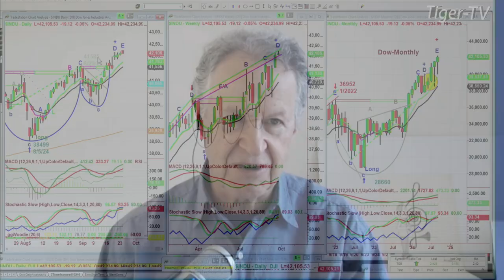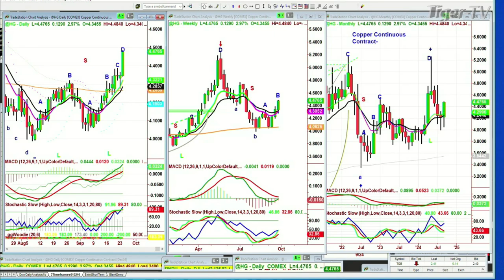September 24th, 10AM ET Market Update on TFNN - 2024